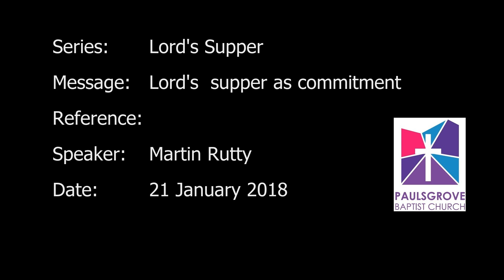Lord's Supper as Commitment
Pastor Martin Rutty teaches on the Lord's Supper.
Topically this follows the small group study book "Eat, Pray. Share" by CWR